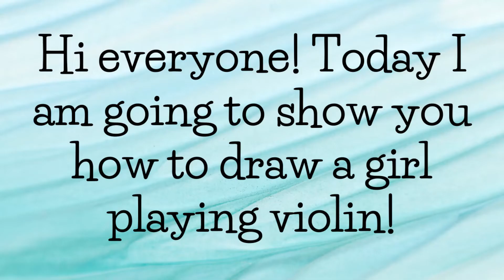How To Draw A Girl Playing Violin | Easy Drawing Tutorial For Beginners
Hi everyone! Today I am going to show you how to draw a girl playing violin! This is a simple drawing tutorial for beginners! I hope you have fun drawing! 🎻